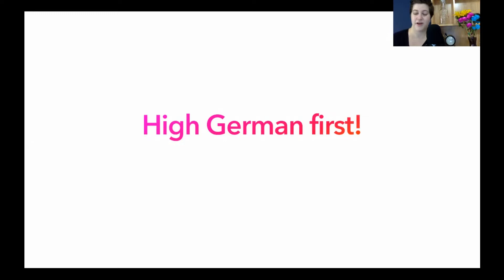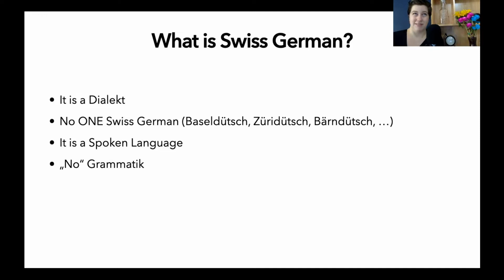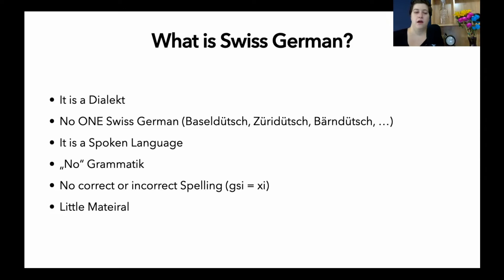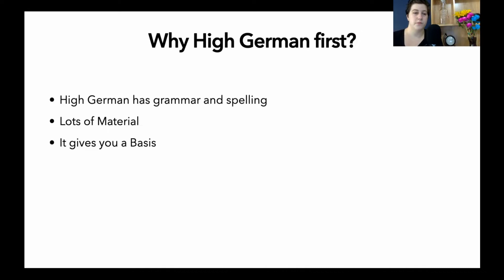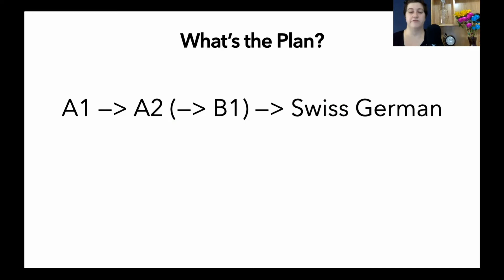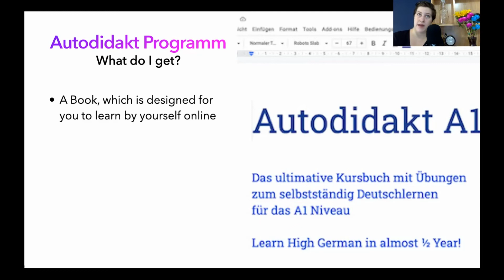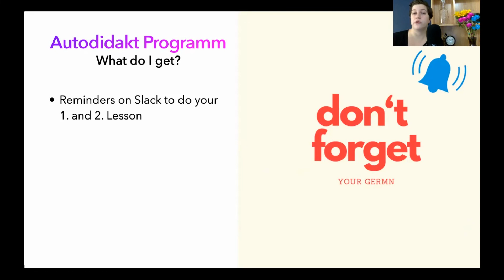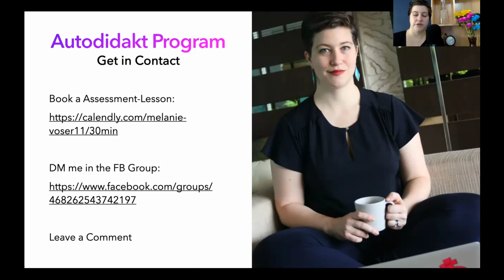Should I learn High German or Swiss German first? | Life in Switzerland | in English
Today we discuss if you should I learn High German or Swiss German first and why.

0:00 Intro
1:17 What is Swiss German?
5:42 Why High German first?
8:19 What's the plan?
11:18 Autodidakt Programm

Do you want to learn more Swiss German?
easyswissgerman.co